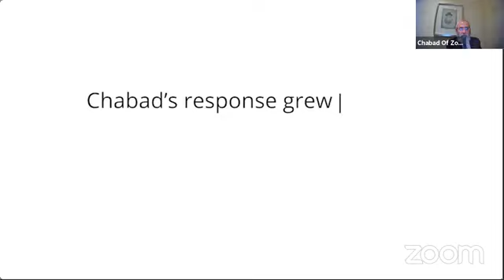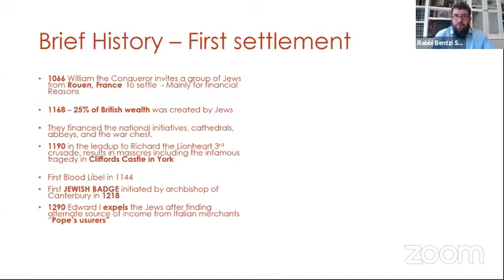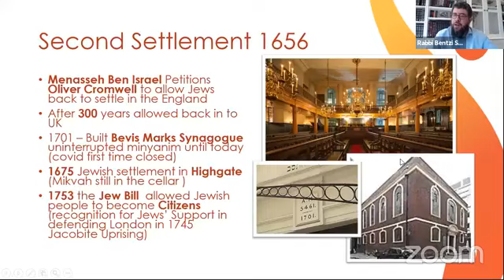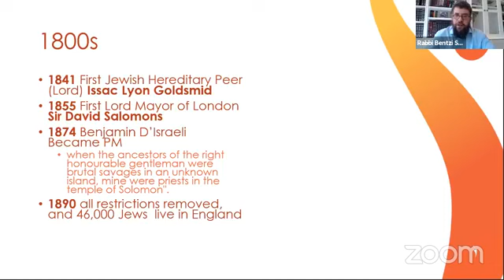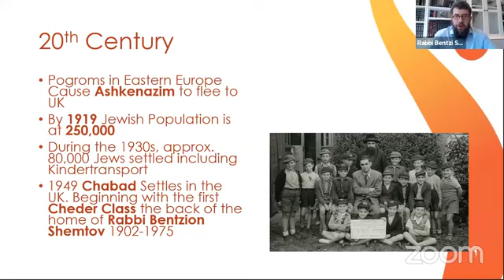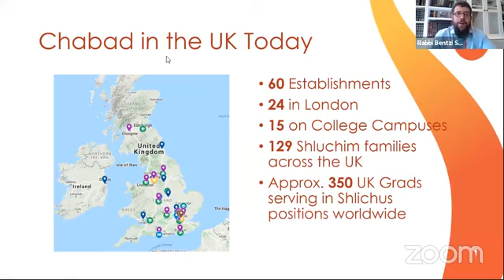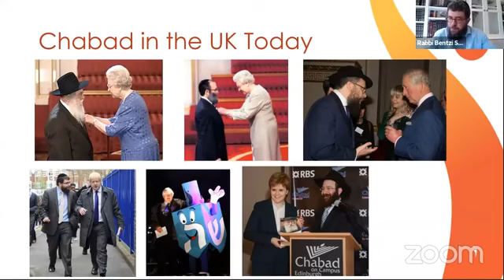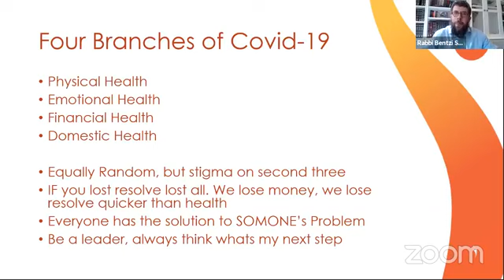London's Mover & Shaker